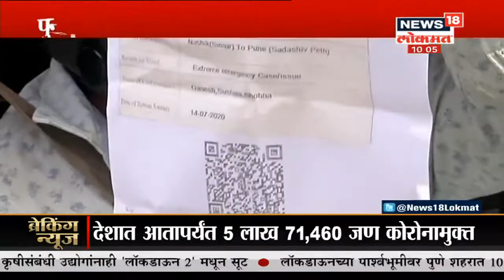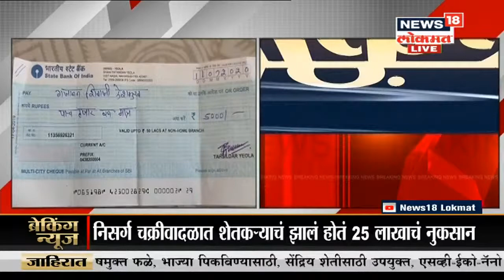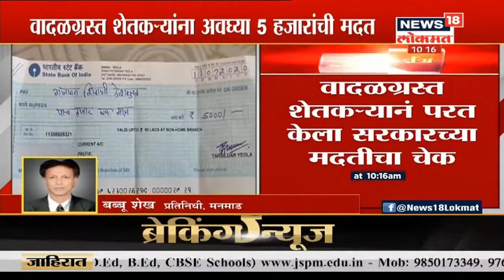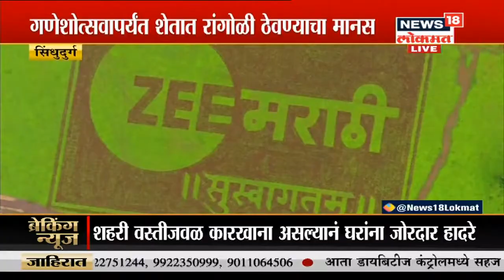देशातील कोरोनाबाधितांचा आकडा पोहचला 9 लाखांच्या घरात | Sakalachya Btamya | July 14, 2020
देशात कोरोना थैमान घालताना दिसत आहे. भारतात कोरोनाबाधितांची संख्या आता 9 लाखांहून अधिक झाला आहे. गेल्या 24 तासांत देशात 28 हजार 498 रुग्ण सापडले तर, 553 जणांचा मृत्यू झाला. यासह देशातील एकूण कोरोनाबाधितांचा आकडा आता 9 लाख 7 हजार 645 झाला आहे.

/News18Lokmat